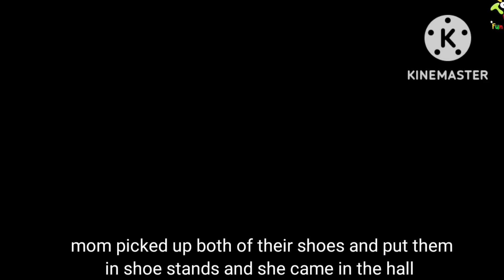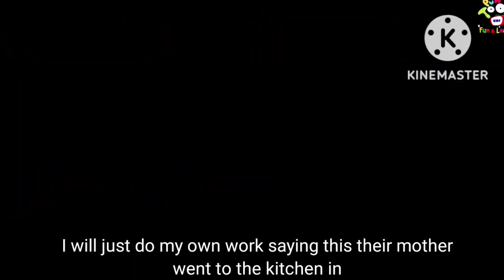Animated Stories with English subtitles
Animated videos with English subtitles
ENGLISH Channel engages teenager aged from 13 to 18 years old
Maha cartoon TV English
Woa fairy tales
videos for child
Princess fashion dress Design results with children
Hilarious cartoon animation
animated Stories
fairy tales English
story animated
maha cartoon TV
little singham new episode
chidiya wala cartoon Hindi kahani
anath bete ka Naseeb
English cartoon with subtitles
Moti Patlu
Amir garib chidiya